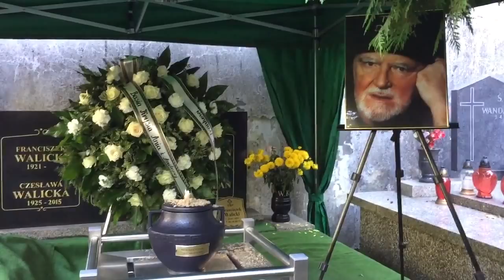Pożegnanie Franciszka Walickiego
Wojciech Korda śpiewa "Mój świat niebiesko czarny".